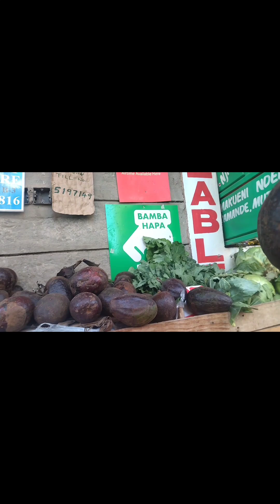A simple evening of a working African mum in Nairobi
Being a mother and working at the same time is not easy, especially in Nairobi,so tiring and exhausting and the same time,you come home so drained and continue continue where you left,you babysit for the next twelve hours till the next day,when you are going back to work,this is my story...